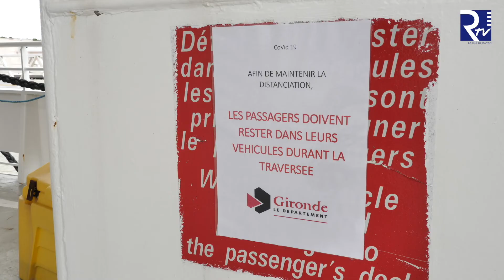REPORTAGE DU 15 MAI 2020